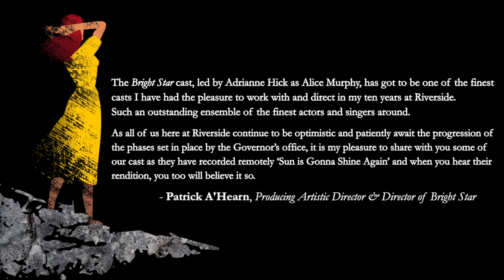RC Sun is Gonna Shine Again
The Bright Star cast, led by Adrianne Hick as Alice Murphy, has got to be one of the finest casts I have had the pleasure to work with and direct in my ten years at Riverside. Such an outstanding ensemble of some of the finest actors and singers around.

As all of us here at Riverside continue to be optimistic and patiently await the progression of the phases set in place by the Governor's office, it is my pleasure to share with you some of our cast as they have recorded remotely 'Sun is Gonna Shine Again' and when you hear their rendition, you will believe it so.

- Patrick A'Hearn, Producing Artistic Director & Director of Bright Star